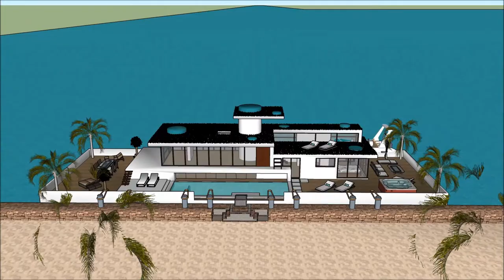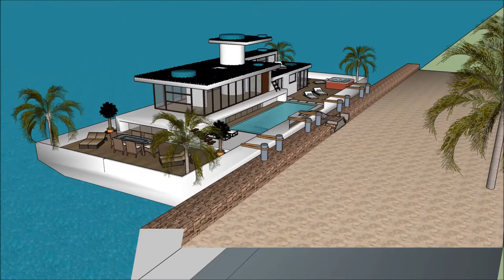France Paris Stylish Maison flottante Paris Quebec floating house Sketchup Build design in Paris Fra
The floating house villa houseboatzania launching an innovative high-end luxury yacht floating house villa mansion home design potentially as a display of exhibition of the France Paris Stylish Maison flottante Paris Quebec floating house Sketchup Build design in Paris Fra.

The collection of the Floating house villa houseboatzania concept of France Paris Stylish Maison flottante Paris Quebec floating house Sketchup Build design in Paris Fra consists of high luxury and architectural art pieces in minimalism combined with living on the waterfront of the harbour.

The floating house villa mansion yacht design has the basis to sustain living with high standards and contemporary structural design - France Paris Stylish Maison flottante Paris Quebec floating house Sketchup Build design in Paris Fra with numerous of prospects for excessive living and celebrating the desire of life worldwide:

Amsterdam Pays-Bas Néerlandais Danemark Allemagne Japon Inde Seattle Floride Canada Londres Angleterre Berlin Los Angeles New York Copenhague Nice Monaco Marseille Seychelles Polynésie française Lyon Toulouse Antibes Cannes Nantes Strasbourg Montpellier Bordeaux Saint-Étienne Congo Madagascar Cameroun Côte d'Ivoire Niger Sénégal Tchad Guinée Rwanda Burundi Belgique Bénin Haïti Togo Vanuatu Comores Nouvelle-Calnt-Martin Wallis-et-Futuna Saint-Barthélemy Saint-Pierre et Miquelon Île-de-France Rhône-Alpes Provence-Alpes-Côte d'Azur Nord-Pas de Calai République démocratique du Congo France Canada Madagascar Cameroun Côte d'Ivoire Niger Burkina Faso Mali Sénégal Tchad Guinée Rwanda Burundi Burundi Bénin Haïti Suisse Togo Gabon Djibouti Guinée équatoriale Comores Luxembourg Vanuatu Seychelles Monaco Polynésie française Nouvelle-Calédonie Vallée d'Aoste Jersey Saint-Martin Wallis et Futuna Saint-Barthélemy Saint -Pierre et Miquelon